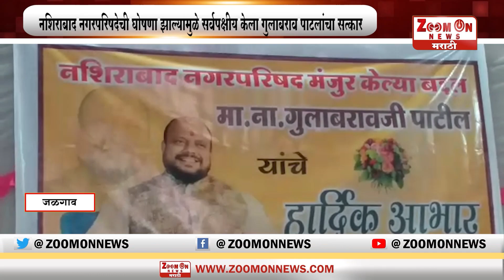JALGAON | नशिराबाद नगरपरिषदेची घोषणा झाल्यामुळे सर्वपक्षीय केला गुलाबराव पाटलांचा सत्कार